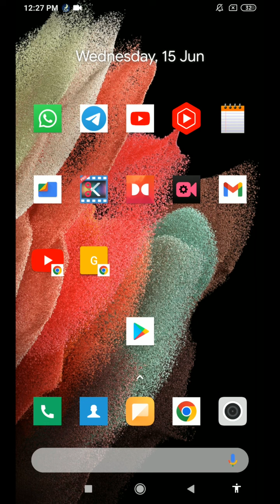WhatsApp latest status showing! many sounds voice message text ring funny sounds! what is this? 🔥🔥🔥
about this video WhatsApp latest status showing! many sounds voice message text ring funny sounds! what is this? 🔥🔥🔥 about this channel hello friends my name is Paras this channel provide latest technology videos with TalkBack in Hindi language for blind or visually impaired community so don't forget to subscribe this channel and hit the bell icon for latest technology videos thank you so much